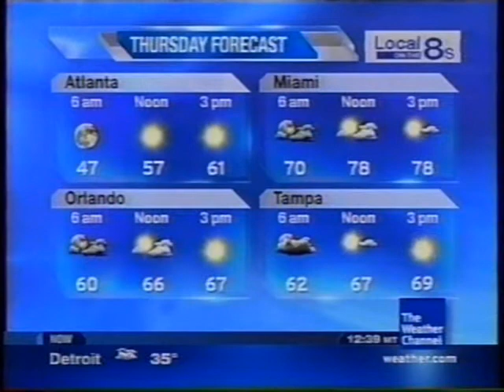TWC Local on the 8s from October 2009 #29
A song played durig LOT8's during the overnight hours

"Please, Please Let Me Get What I Want" by The Dream Academy